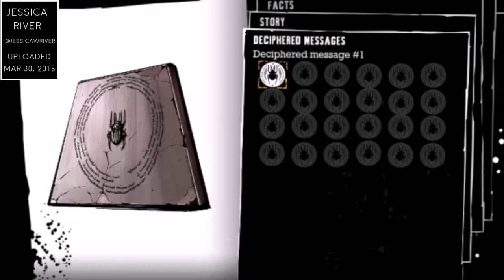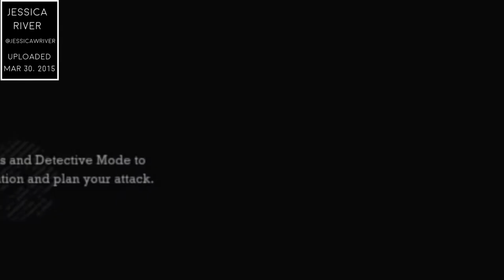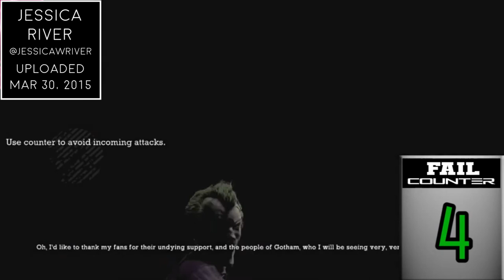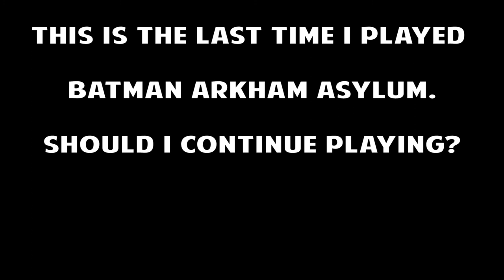GAMEPLAY – Batman Arkham Asylum on HARD MODE! – Re-Upload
This was the last time I played Batman Arkham Asylum. Should I continue?
Uploaded: April 4, 2015 - October 19, 2015 - February 1, 2017